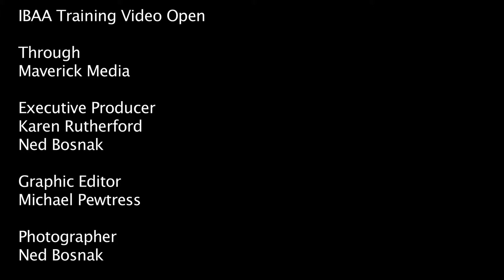IBAA Training Video Open